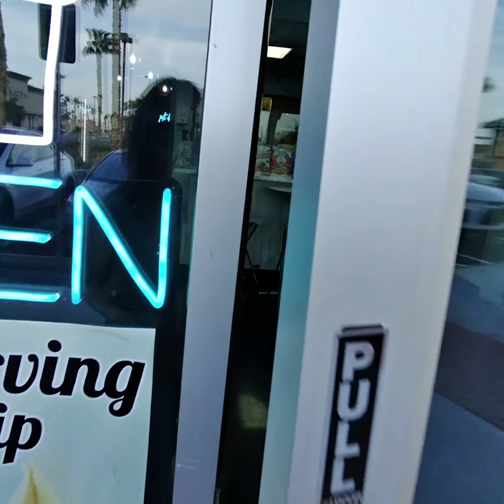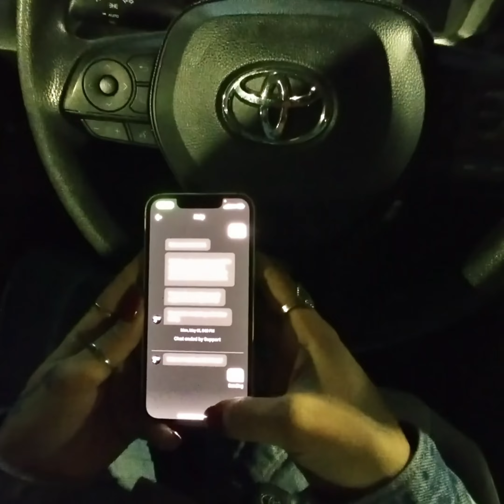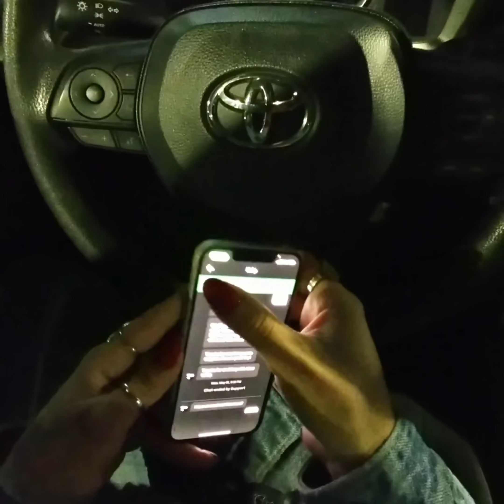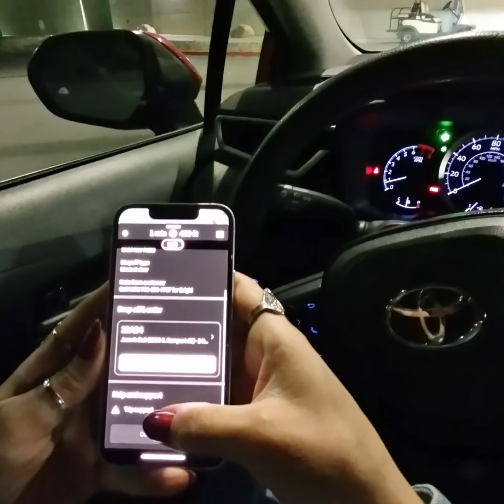Some bad luck 😫 UberEats Driver